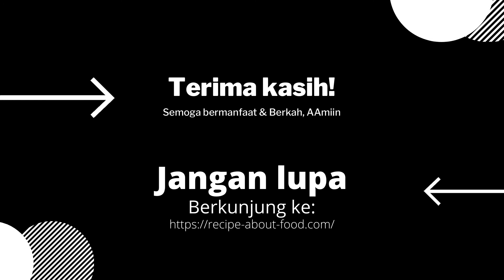CARA YANG MUDAH MEMBUAT SALAD BUAH/FRUIT SALAD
Bismillahirohmanirrohim.
Assalamu'alaikum warohmatullah wabarokatuh,
Berjumpa kembali dengan saya Chef Aulia Firmansyah. Pada kesempatan kali ini saya akan membuat Salad Buah/Fruit Salad yang sangat mudah dan simple. Silakan diperhatikan dan dipahami.
Terimakasih atas waktu dan perhatiannya, wassalamu'alaikum warohmatullah wabarokatuh.

Note:
Karena Salad buat tersebut saya konsumsi sendiri makan saya tidak menggunakan glove/sarung tangan plastik atau karet, jika anda membuatnya untuk dikonsumsi orang banyak, silakan menggunakan gloves/sarung tangan plastik/karet.